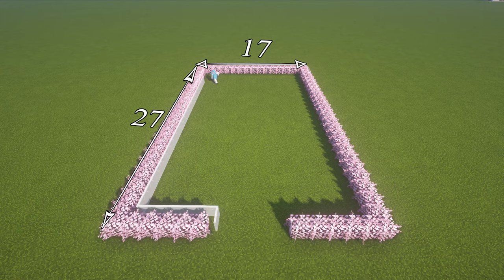How to build a Outdoor Wedding with fireworks - Minecraft tutorial! [ Girl Builder Pachi ]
I play in Minecraft 1.16.5 OptiFine Biome Based. In this tutorial videos i will teach yous how to build different house namely: Outdoor wedding with fireworks

Welcome to the my Minecraft Tutorial video. In these tutorial videos we will focus on building various structures with materials & resources from their different minecraft biomes such as Fishing dock tutorial and other. We will build as simple minecraft house and farm.

Resource Packs: Stay_True1.16

Shader: BSL_v8.0.01